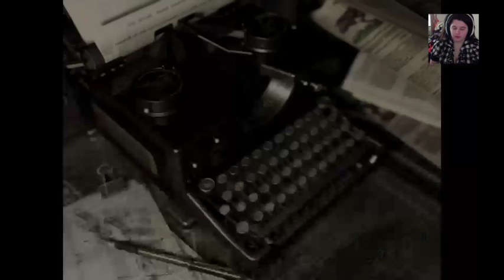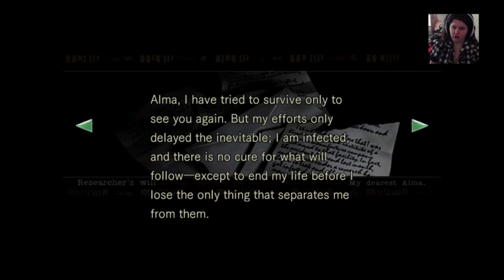Resident Evil HD P5